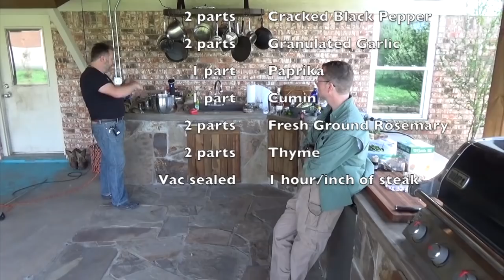Episode 4 - Snack Peppers and Cow Flesh 1 of 2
This video is about Episode 4:  Snack Peppers and Cow Flesh.  I was having to edit out way too much fun stuff so decided to release it as two parts.